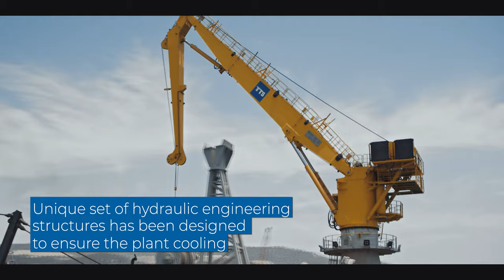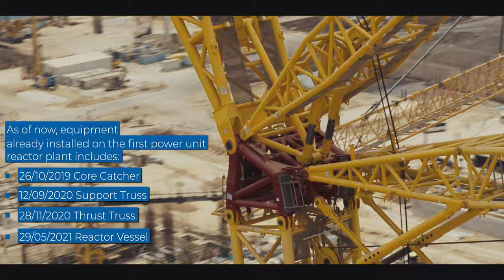Akkuyu Nuclear Power Plant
Видеопродакшн полного цикла от Kinolet для Росатом 📽️🚀
Друзья, знаете ли вы, что кроме классической аэросъемки, мы предоставляем услугу полного продакшн?👇🏻
Именно это мы делали для российской атомной станции "Аккую", которая строится в Турции.
Атомная станция в законченном виде будет состоять из четырех энергоблоков с реакторами ВВЭР-1200 общей мощностью 4800 мегаватт.
❗️Проектные решения АЭС "Аккую" отвечают всем современным требованиям мирового ядерного сообщества, закрепленным в нормах безопасности МАГАТЭ и Международной консультативной группы по ядерной безопасности и требованиям Клуба EUR.
Каждый энергоблок будет оснащен самыми современными активными и пассивными системами безопасности, предназначенными для предотвращения проектных аварий и/или ограничения их последствий.
Снимали видео целую неделю.🤤.
Использовали Inspire 2 от DJI с камерой x7 и 2 видеокамеры на земле, снимали raw видео с последующей цветокоррекцией.